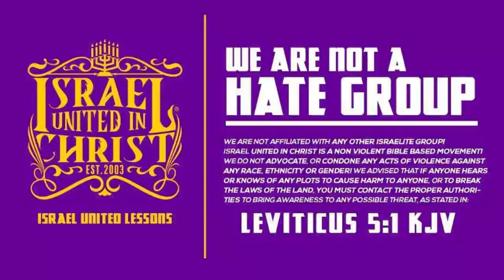IUIC | Are YOU Greater Than GOD?!!